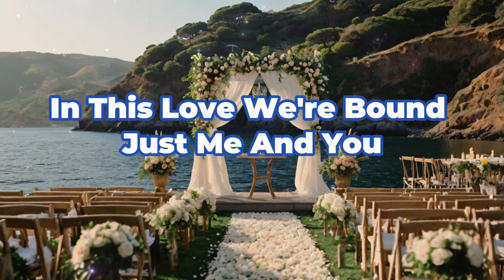Hold Me Close And Tight Original Song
That's The Way I Feel
Want You To Remember
This Love Is Real

[Verse 2]
I'm Tied To You
As Fire To The Sun
Wish You Could Come
Kiss Me Soon

[Chorus]
In The Circle Of The Night
You're My Guiding Light
Hold Me Close And Tight
Love's Never Felt So Right

[Verse 3]
Stars Above They Witness
Us In This Endless Dance
Twist And Turn Forever
In A Wild Romance

[Bridge]
Every Moment Counts
Every Heartbeat Too
In This Love We're Bound